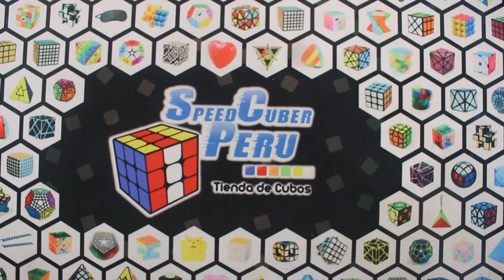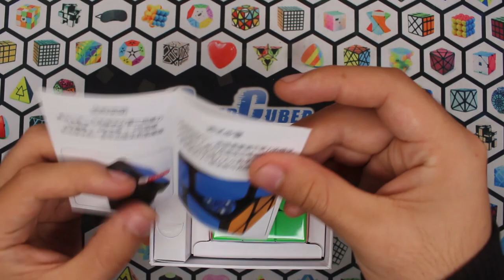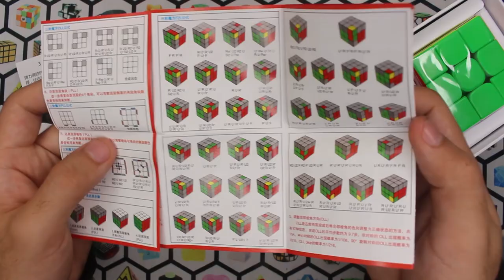🔥Nuevo Dayan Teng Yun v2!!😱 | Speedcuber Perú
Tu tienda favorita de cubos te trae una review del nuevo producto de Dayan el cuál es el Dayan Teng Yun v2, te recomendamos este cubo ya que tiene un sistema de ajustes de imanes y de tensiones muy sencillos de reconocer, aparte es un cubo que se puede modificar al gusto de cada cubero